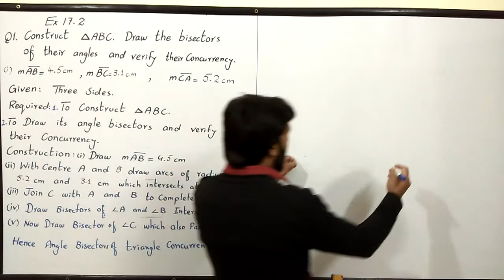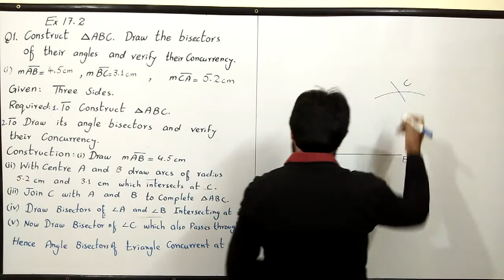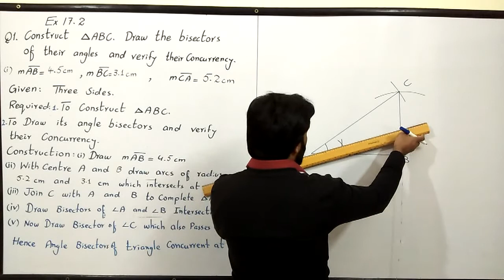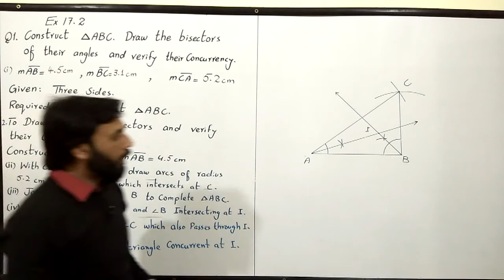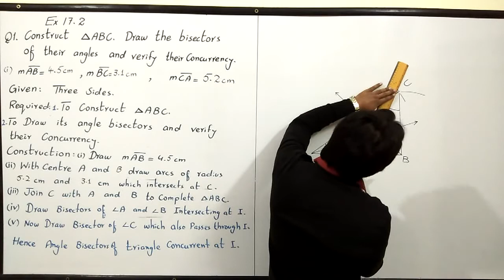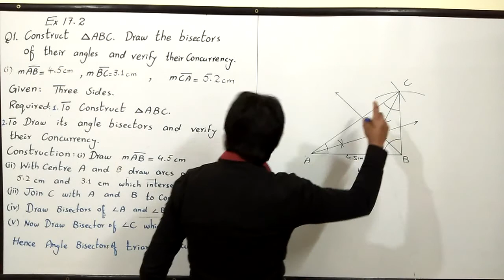16 - Exercise 17.2 Q1(i) Bisectors of angles of a triangle |Class 9 Mathematics (Sci)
Construction of bisectors of angles of a triangle and to verify their concurrency.Other links of my videos playlists are given below

Class 9 Mathematics (Sci) Construction of Triangle